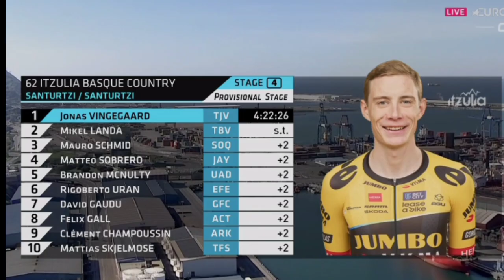Jonas Vingegaard Wins Again | 2023 Itzulia Basque Country | Stage 4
Jonas Vingegaard Wins Again

Vingegaard was quoted saying "I felt good on the final climb and I thought: why not go myself? Landa came to me, after which we worked well together. Fortunately I was able to win the sprint. I am very happy with that. Tomorrow is another  tricky  stage. Then everyone will try to attack me again."

Vingegaard blev citeret for at sige "Jeg havde det godt på den sidste stigning, og jeg tænkte: hvorfor ikke gå selv? Landa kom til mig, hvorefter vi arbejdede godt sammen. Heldigvis var jeg i stand til at vinde spurten. Det er jeg meget glad for. I morgen er endnu en vanskelig fase. Så vil alle forsøge at angribe mig igen."
Classification

1 Jonas Vingegaard TJV 4:22:26
2  Mikel Landa TBV +0
3  Mauro Schmid SOQ +2
4  Matteo Sobrero JAY +2
5  Brandon McNulty UAD +2
6  Rigoberto Urán EFE +2
7  David Gaudu GFC +2
8  Felix Gall ACT +2
9  Clément Champoussin ARK +2
10  Mattias Skjelmose TFS +2

General Classification

1 Jonas Vingegaard TJV 17:08:56
2  Michael Landa TBV +12
3  David Gaudu GFC +31
4  Matteo Sobrero JAY +33
5  Ion Izagirre COF +33

Music
1.
2. Splice app (GoPro)
Upcoming events
Tread Worn Journeys 體育頻道
فقي قناة الرحلات البالية الرياضية
ट्रेड वॉर्न जर्नी स्पोर्ट्स चैनल
Banda de rodadura gastada Journeys Sports Channel
Tread Worn Journeys Chaîne sportive
ট্রেড ওয়ার্ন জার্নিস্ স্পোর্টস চ্যানেল
Спортивный канал Tread Worn Journeys